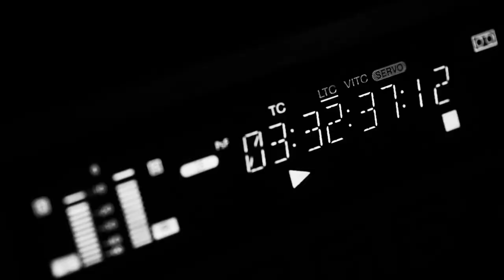Programa Especial con Oscar D'Leon y Beet.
Oscar D'Leon nos habla sobre su carrera y su participación en el Festival Viva Venezuela 2018, en Houston, TX.

Conduccion:
-Ernesto Maldonado
-Heydel Cepero